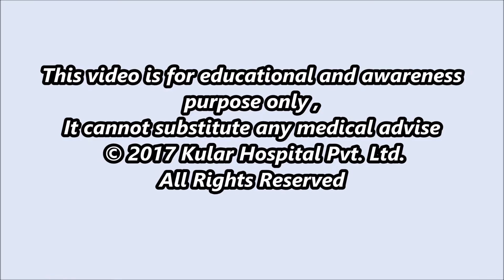Best Weight Loss Surgery|Lost 53kg after Gastric Bypass|Punjab|India|Dr. Kular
In this video:
50 years female from Punjab underwent  Mini Gastric Bypass Surgery 6 years ago by Dr. Kular at Kular Hospitals Pvt. Ltd. Bija India.She has lost 53 kg. She is very happy and satisfied with her weight loss and taking moderate amount of diet.